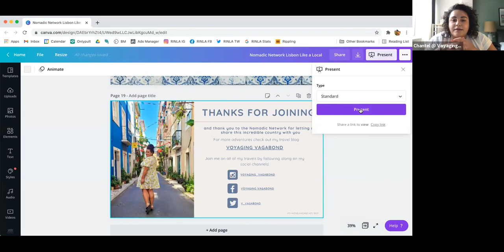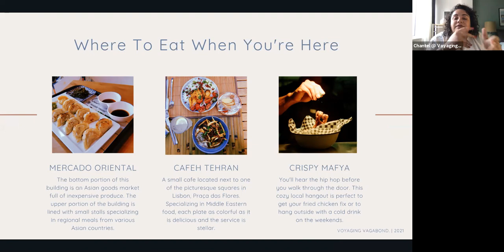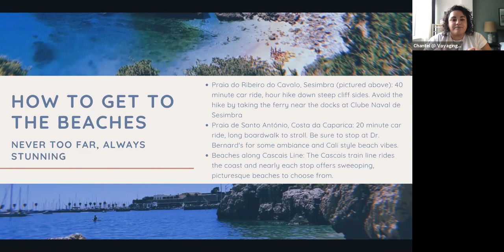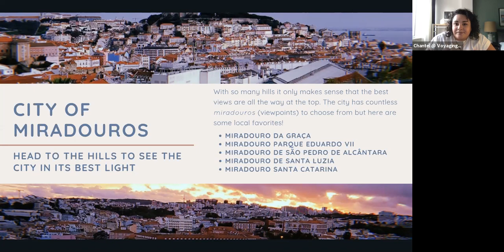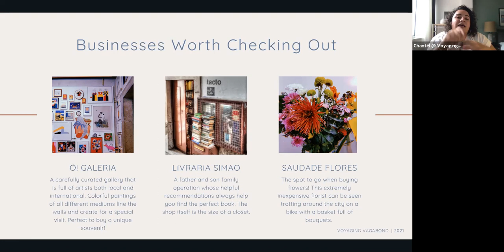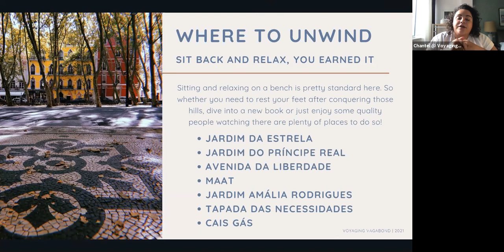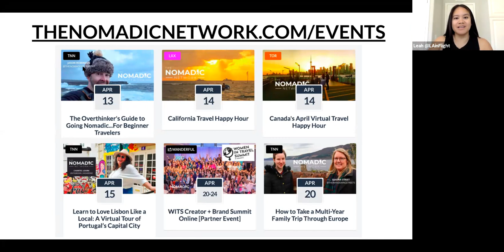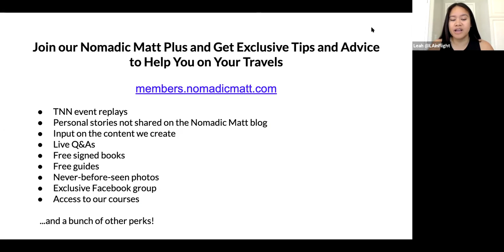Learn to Love Lisbon Like a Local: A Tour of Portugal’s Capital City | Chantel Loura & TNN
Join digital storyteller Chantel Loura as she takes you on a virtual tour of Portugal’s capital city, Lisbon.

Chantel will share some of her insider tips on how to enjoy the city like a local. She’ll take you through the twisted, steep streets lined with brightly colored homes to find hidden gems, hole in the wall spots, and places that are often overlooked.

Offering insight and recommendations that you won’t find in any blog posts, take a deeper dive into this romantic and picturesque Portuguese city.

CHANTEL LOURA is a plus-size, snack-loving digital storyteller for the travel blog, Voyaging Vagabond. When she’s not eating pizza, she’s off fabulously hopping the globe. An advocate for diversity in travel and body positivity, she is one of the contributors to the Fat Girls Guide, the official blog of the Fat Girls Traveling community. Her travels have taken her around the world where she spreads self-love, body confidence, and female empowerment like confetti along the way. She has spoken on themes of diversity and LGBTQIA+ travel. Chantel is also an ambassador for Airbnb and has been featured in various media such as Target, Travel + Leisure, Matador Network, Couchsurfing, Refinery29, Shut Up & Go, Popsugar and HelloGiggles.

HOST: This event will be hosted by Leah Arao, a Virtual TNN Event Host, LA TNN Chapter Leader, event manager, and travel podcaster (ticket2anywherepodcast.buzzsprout.com) who has backpacked, worked, and volunteered all over South America and Australia.

HELP SUPPORT THE NOMADIC NETWORK: If you’d like to support our community, please check out Nomadic Matt Plus where you can get untold travel stories, photos, weekly Q&As, free guides, courses, and more as part of your monthly membership. Thanks!